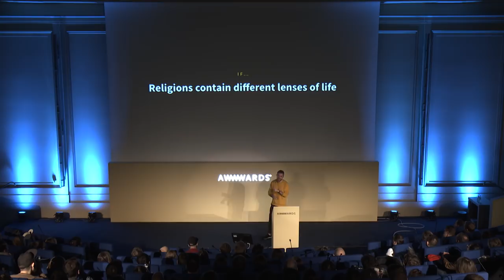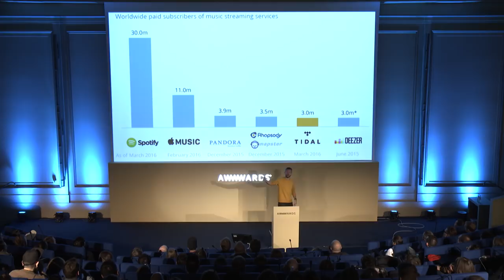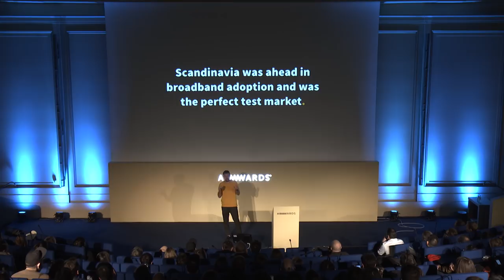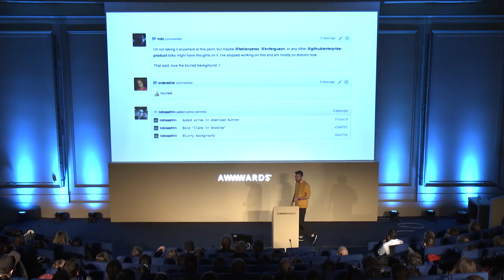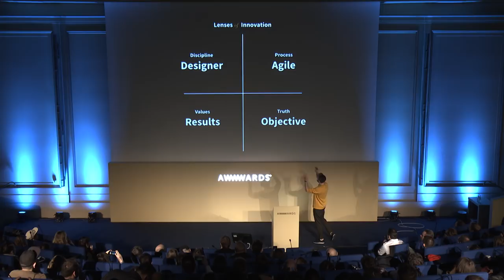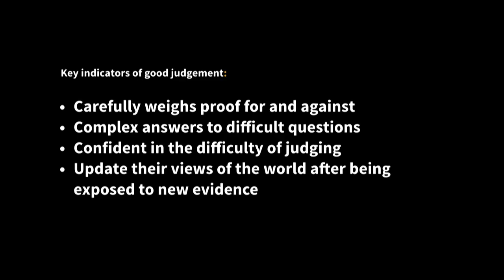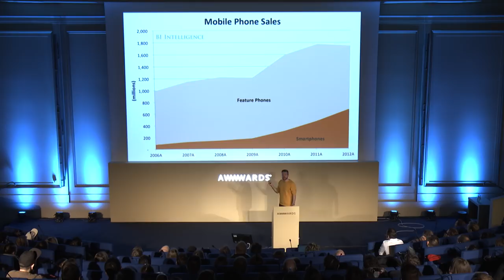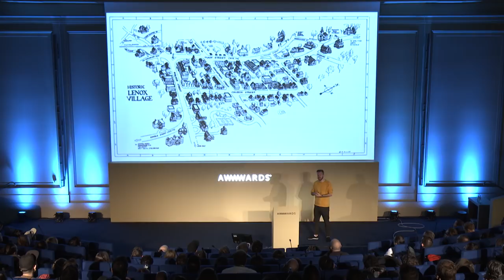Tobias Ahlin | UX Lead at Minecraft | Lenses of innovation at Awwwards Berlin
Tobias Ahlin, Lead UX Designer at Minecraft, formerly of Spotify and GitHub, and Industry Leader at Hyper Island, discusses the secrets to Spotify and Github's success, design processes and how our companies contain lenses for innovation.